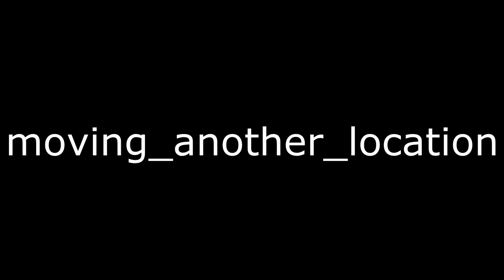Galaxy Life All Unused Sound Effects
All unused sound effects from Galaxy Life! Happy New Years!

Credits to Henri Sorvali for composing this all those years ago and giving it to us!